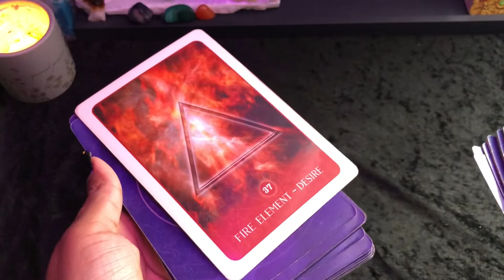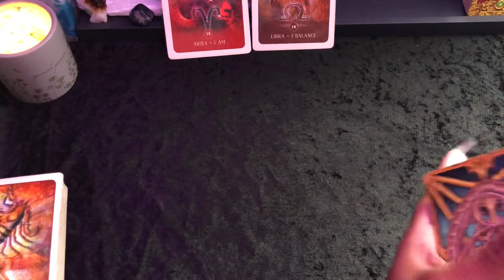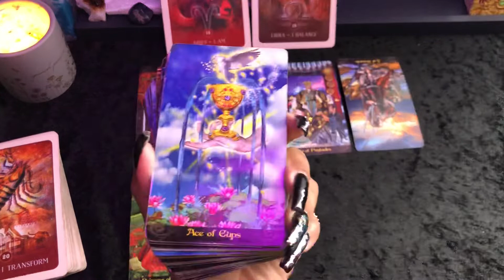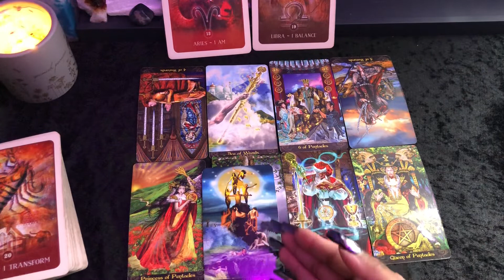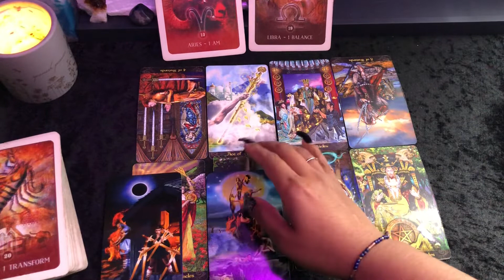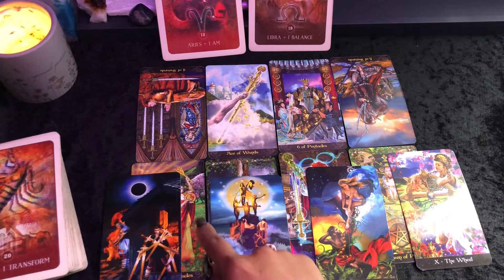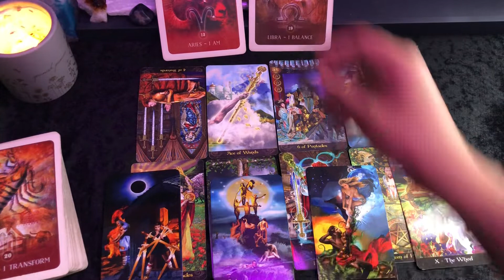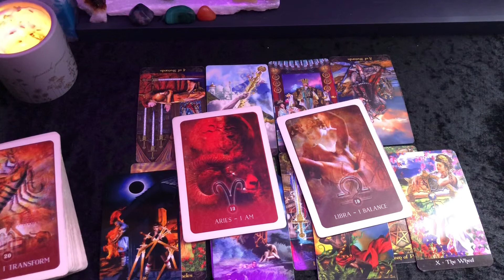GEMINI 👥👀 “Who or what are you going to choose??"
Disregard the sign, if the title speaks to you, this is for you.
General message -- Sun, Moon, ASC/DSC, Venus. Some messages may or may not resonate with everyone. Take what applies and leave what doesn't. It's okay if it's not your story! Check other signs in your chart for additional insight.